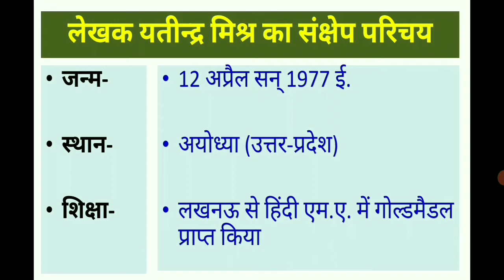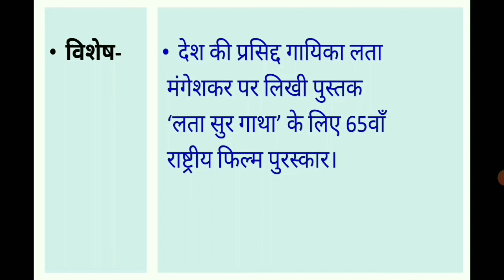Yatindra mishra ka jeevan parichay /यतीन्द्र मिश्र का जीवन परिचय/ yatindra mishra class 10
आज आप यतीन्द्र मिश्र का संक्षिप्त में जीवन परिचय जानेंगे

hindibharti
Yatindra mishra ka jeevan parichay
यतीन्द्र मिश्र का जीवन परिचय
yatindra mishra class 10